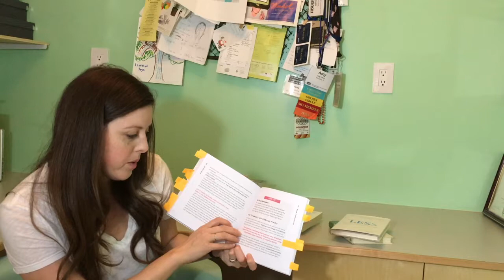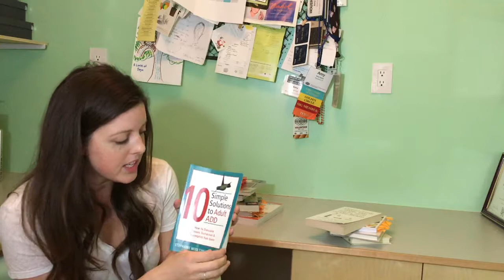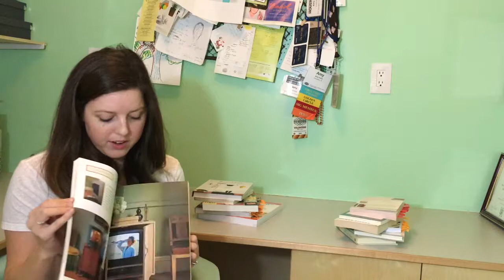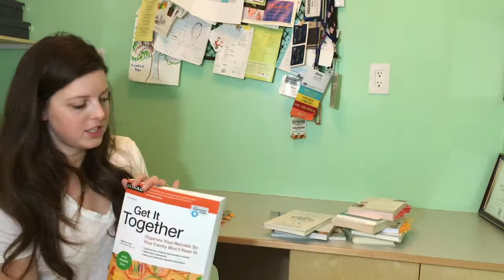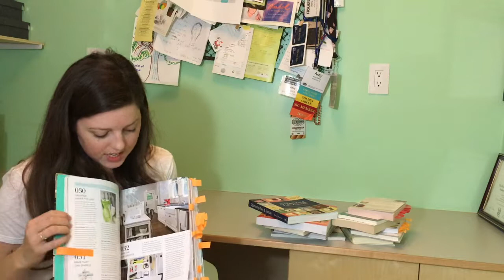A HOUSTON PROFESSIONAL ORGANIZER'S Organizing Books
There are so many professional organizing books out there. These are some of my favorites, but not all. What are you some of your favorite organizing books?